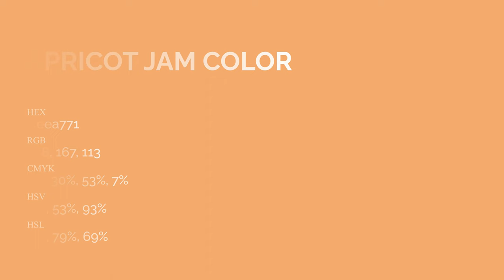Apricot Jam color eea771 hex Cool Yellow color eea771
What color is Apricot Jam ? eea771 hex, Cool Yellow color eea771

Hex eea771 Color Code is also known as Apricot Jam color

Hex eea771 Color code in RGB color code model is created after adding 93.33% red color, 65.49% green color and 44.31% blue color.
Hex eea771 Color code in CMYK color (process color) code model is generated after subtraction of 0% cyan, 3% magenta, 53% yellow, 07% black.